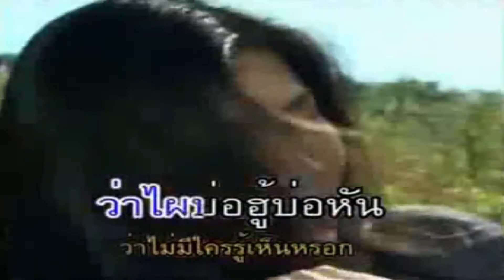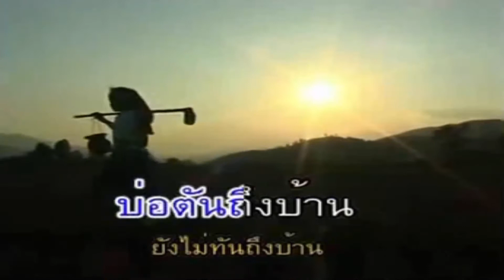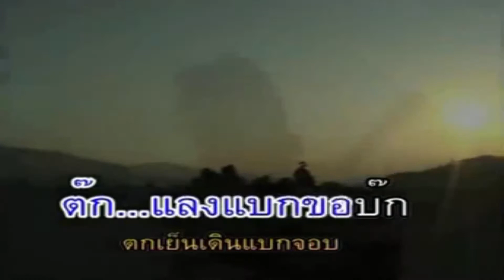สาวขุดปู (สาวขุ๊ดปู๋) : แก้ว ลอดฟ้า【OFFICIAL MV】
เพลง : สาวขุดปู (สาวขุ๊ดปู๋)
ศิลปิน : แก้ว ลอดฟ้า
เนื้อร้อง/ทำนอง : ปู่มอย รุงรัง
เรียบเรียง : คันนาลั่นปั๊บ, นพดล แสนธรรมดา